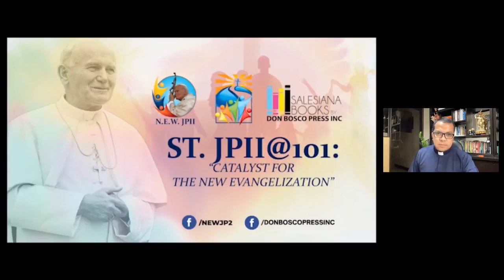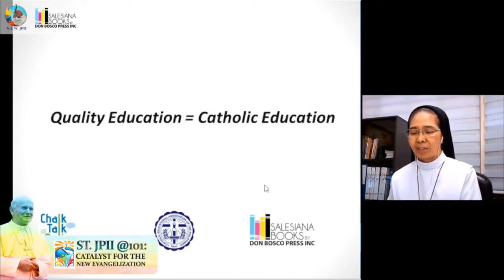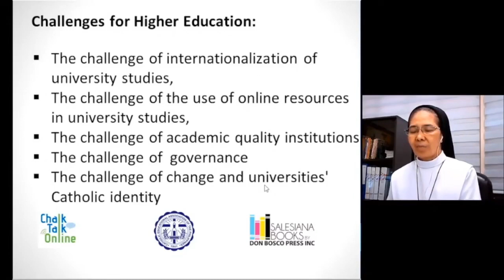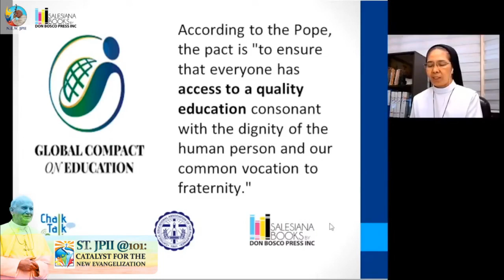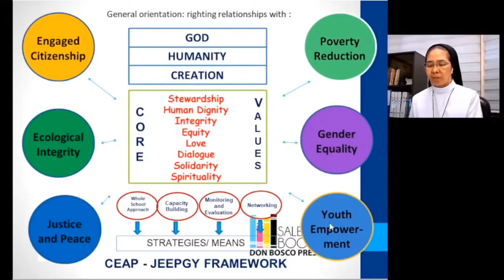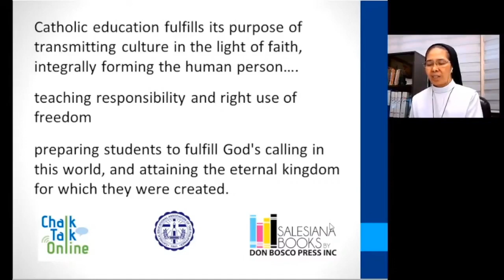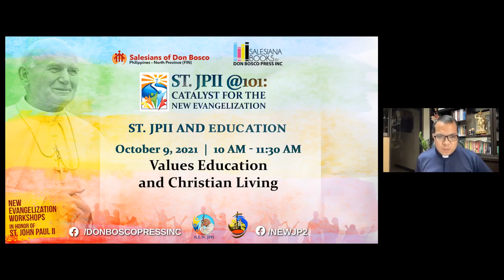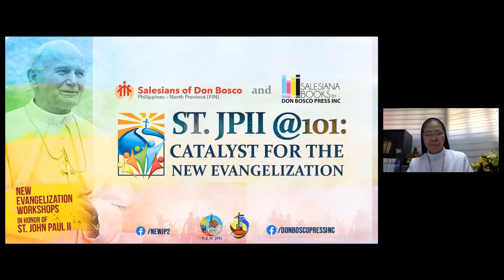Catholic Education: Where to after 500 years Evangelization